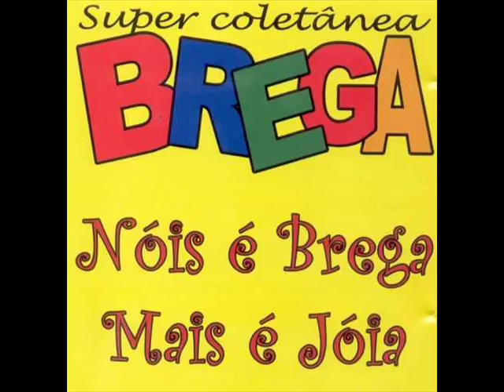ALMIR ROGERIO-MOTOQUEIRO--DJ RONALDO FARUK.